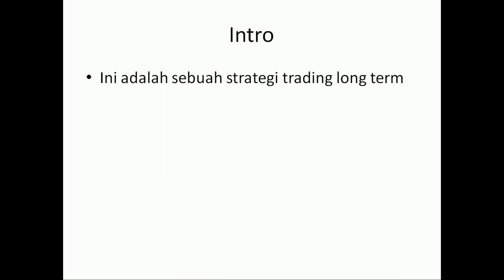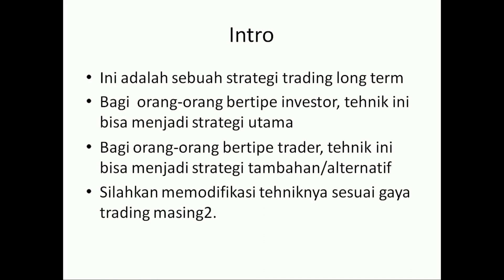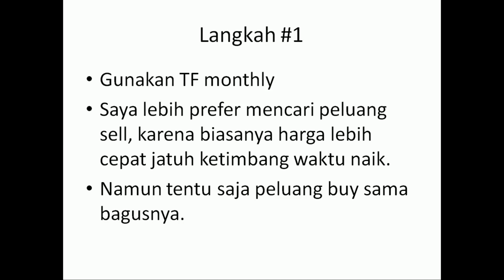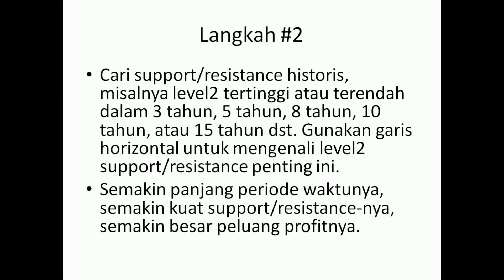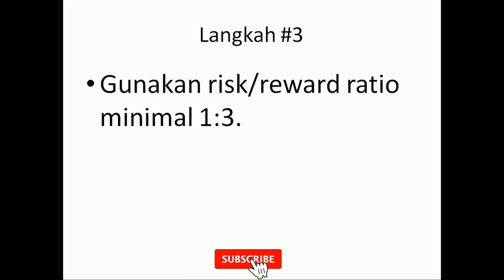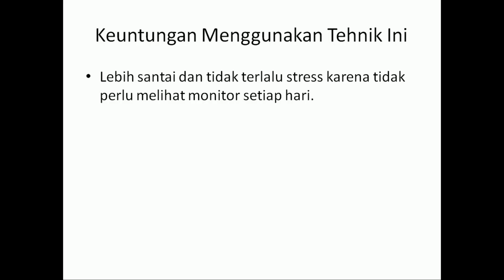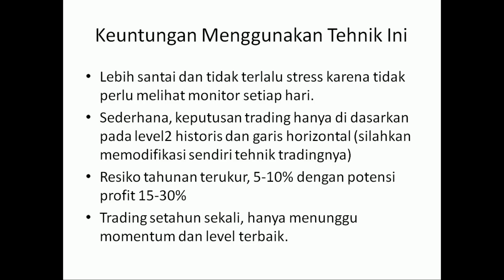🔴 3 Langkah Mudah Menangkap Pergerakan Besar Mega Profit Di Pasar Forex‼️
Trading tidak perlu dibuat rumit. Ada banyak strategi sederhana yang bisa menghasilkan profit besar, yang bisa dilakukan pemula sekalipun. Simak videonya!